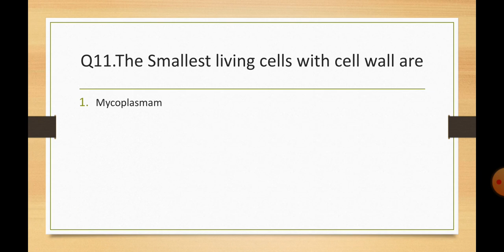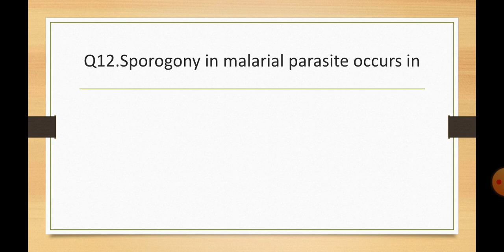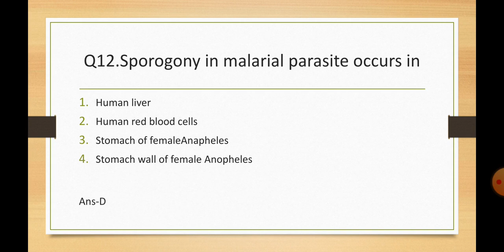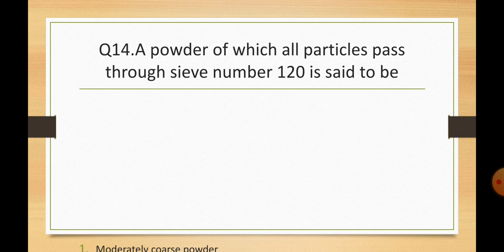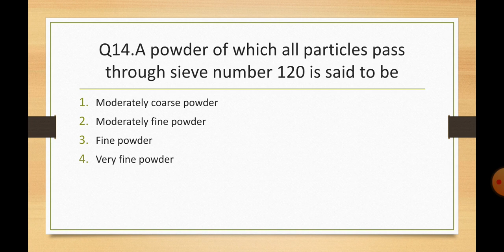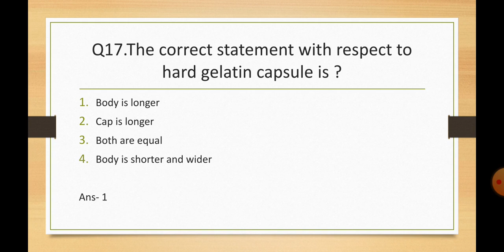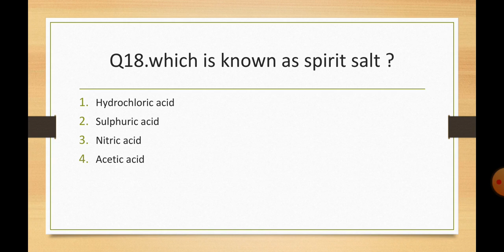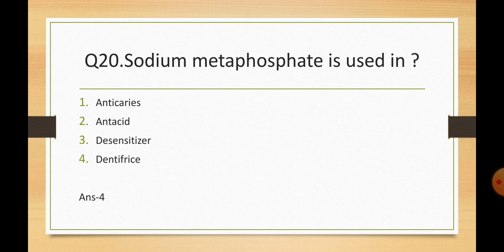Important multiple choice questions for Pharmacist exam preparation 2021 ,HPSSC_PHARMACIST 2021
Hello everyone